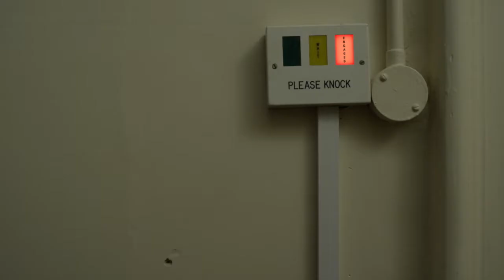The Substitute Trailer | Fantastic Cinema 2015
Directed by Nathan Hughes-Berry

A young teacher takes a job at an unusual private school where she soon discovers that the boys have a sinister power over the girls. As the boys behaviour becomes increasingly threatening she uncovers the source of the girls fear; an ominous locked door at the back of the classroom.